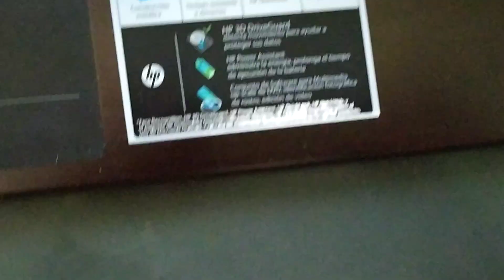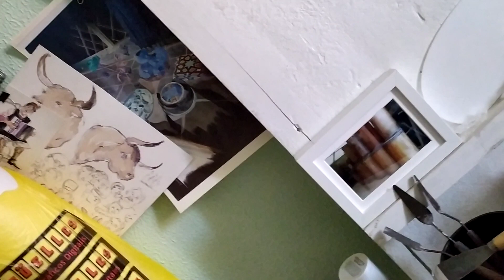2023 Exposición "les Tâches" (vídeo-Presentación).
🇪🇸 2023 EXPO "Manchas" (Aplazada por covid-19). Se retoma el evento.
Un nuevo proyecto, unas renovadas energías y sus nuevos objetivos. Mirando hacia delante, seguimos el camino trazado.
"la Mancha" será la gran protagonista...
Esta Exposición, con obras de gran formato, nos mostrará parte de la hermosa naturaleza de algunos paisajes de Suiza trás mi estancia durante el 2016-17'. Toda una libre interpretación del autor, y una acción que será posible gracias a la participación del espectador. Este, completará la imagen con su visión, siendo un proceso completamente mental y personal !.
🇫🇷 2023 EXPO "les Tâches" (Octobre).
Un nouveau projet, une énergie renouvelée et ses nouveaux objectifs. Dans l'avenir, nous suivons la voie tracée.
" le Tâche" sera le protagoniste principal...
Cette Exposition, avec de grand format, nous montrera une partie de la belle nature de certains paysages suisses après mon séjour en 2016-17'. Une interprétation libre de l'auteur, et une action qui sera possible grâce à la participation du spectateur. Cela complétera l'image avec votre vision, étant un processus complètement mental et personnel !.
🇬🇧 2023 EXPO "Stains" (October).
A new project, renewed energy and its new objetives. Looking forward, we follow the path laid.
"the Stain" will be the main protagonist...
This Exhibition, with large works, will show us part of the beatiful nature of some Swiis landscapes after my stay in 2016-17'. All a free interpretation of the author, and an action that will be possible thanks to the participation of the viewer. This will complete the image with your vision, being a completely mental and personal process !.